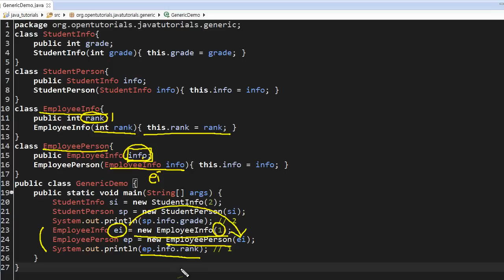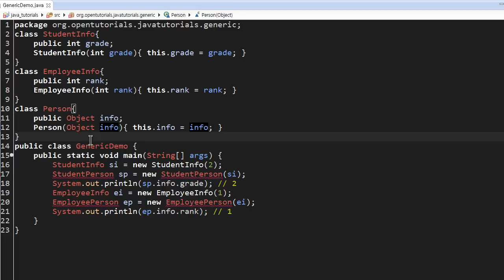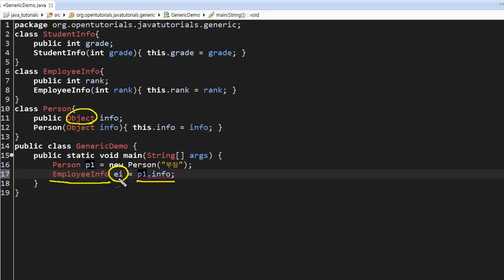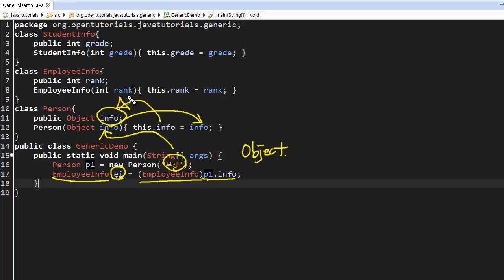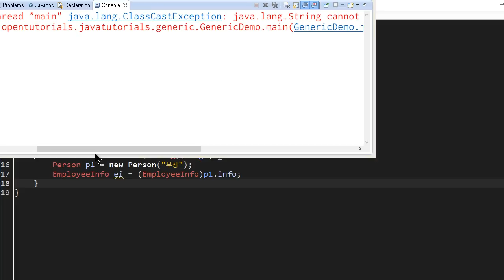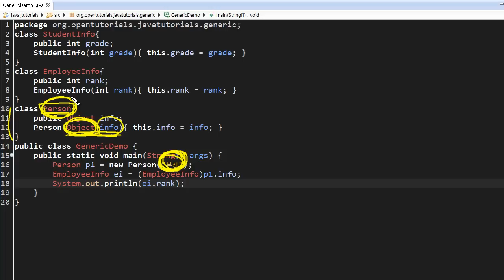Java - 제네릭 (2/5) : 제네릭의 사용이유